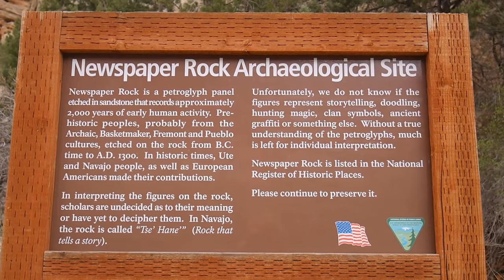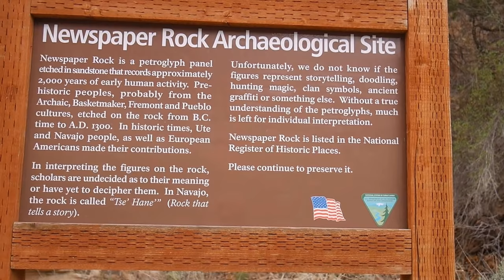NEWSPAPER ROCK, UT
This part of Utah (between the Arches and Canyonlands) ir rich in petroglyphs. You can find them here and there, on many rocks. But this one is unique - so many ancient drawing just on one small wall! No wonder it's called a Newspaper rock!